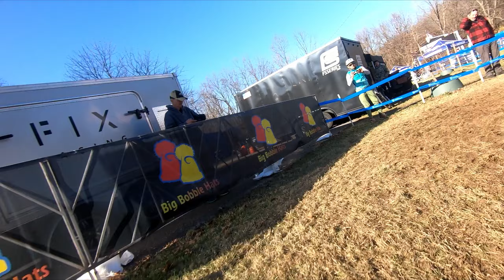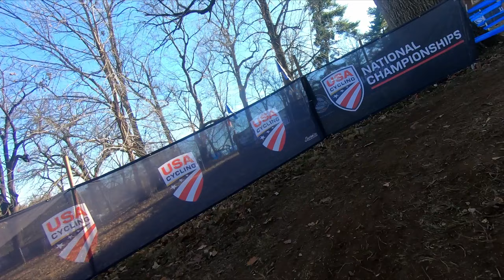2023 US Cyclocross National Championships Masters 55-59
2023 US Cyclocross National Championships Masters 55-59

Joe Creason Park